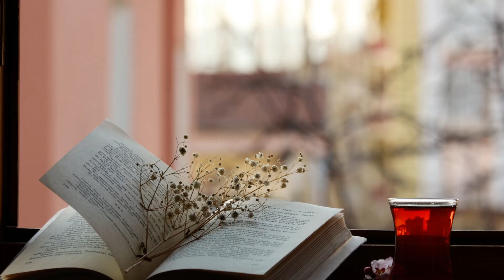76. Поэзия через века. Крылов И. А. "Крестьянин и лошадь" - читает Ольга Голикова.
76. Поэзия через века. Крылов И. А. "Крестьянин и лошадь" - читает Ольга Голикова.

Крылов Иван
Басня «Крестьянин и лошадь»

Крестьянин засевал овес;
То видя, Лошадь молодая
Так про себя ворчала, рассуждая:
«За делом столько он овса сюда принес!
Вот, говорят, что люди нас умнее:
Что́ может быть безумней и смешнее,
Как поле целое изрыть,
Чтоб после рассорить
На нем овес свой попустому?
Стравил[1] бы он его иль мне, или гнедому[2];
Хоть курам бы его он вздумал разбросать,
Всё было б более похоже то на стать[3];
Хоть спрятал бы его: я видела б в том скупость;
А попусту бросать! Нет, это просто глупость».
Вот к осени, меж тем, овес тот убран был,
И наш Крестьянин им того ж Коня кормил.

Читатель! Верно, нет сомненья,
Что не одобришь ты конева рассужденья;
Но с самой древности, в наш даже век,
Не так ли дерзко человек
О воле судит Провиденья[4],
В безумной слепоте своей,
Не ведая его ни цели, ни путей?

Примечания

[1]Страви́ть – здесь: извести на корм.

[2]Гнедо́й – о масти лошадей: красновато рыжий (обычно с чёрным хвостом и гривой).

[3]Стать – здесь: приличие, пристойность.

[4]Провиде́ние – Промысл Божий, управление миром, предопределение.

Время написания: не позднее марта 1830 г.